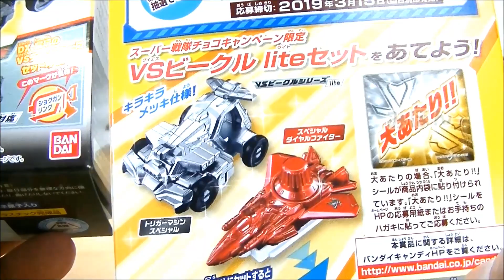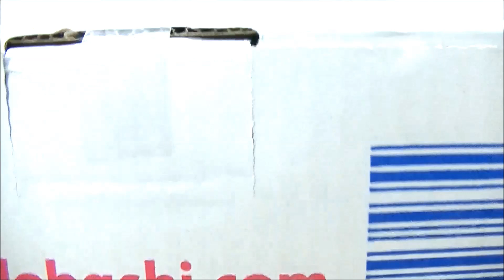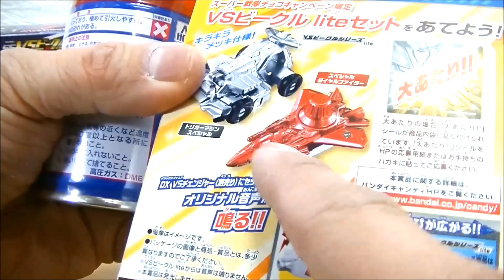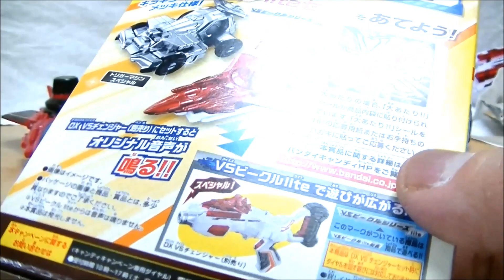【今回も超ネタバレ注意！！！】ルパパトチョコで当たるスペシャルVSビークル(SPﾀﾞｲﾔﾙﾌｧｲﾀｰ&ﾄﾘｶﾞｰﾏｼﾝSP)作ってみた！(後編)SG Special VS viecle lite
快盗戦隊ルパンレンジャーVS警察戦隊パトレンジャーチョコで大当たりが出るともらえるキラキラメッキ仕様のVSビークルliteセット！当たる気がしないので、発売中のSGVSビークルを改造して作ってしまいました！今回は後編！レッドダイヤルファイターをスペシャルダイヤルファイターに改造！&音声確認(ネタバレ)となっております！

(前編)【超ネタバレ注意！！！】ルパパトチョコで当たるスペシャルVSビークル(SPﾀﾞｲﾔﾙﾌｧｲﾀｰ&ﾄﾘｶﾞｰﾏｼﾝSP)作ってみた！

※VSビークルの裏面認識プレートのピン配列はクレーンの丈さんのブログ、動画などを参考にさせていただいております。

スーパー戦隊データカードダス 怪盗戦隊ルパンレンジャーVS警察戦隊パトレンジャー バインダー&カードセット

↓ゲームプレイ動画はサブチャンネル「といがお」にて！↓

【公式バインダー付属！】パトレン1号の★★★カード使ってみた！スーパー戦隊データカードダス 怪盗戦隊ルパンレンジャーVS警察戦隊パトレンジャー Super sentai DCD 08

【公式バインダー付属！】ルパンレッドの★★★カード使ってみた！スーパー戦隊データカードダス 怪盗戦隊ルパンレンジャーVS警察戦隊パトレンジャー Super sentai DCD 07

【初プレイ！なのに機械コンディション悪！】スーパー戦隊データカードダス 怪盗戦隊ルパンレンジャーVS警察戦隊パトレンジャー Super sentai DCD 01

【3人同時変身！&同時出撃！】3人同時に変身と出撃シーンを編集でなんとかガッチャンコしてみた

【似てる？】パトレンジャー変身音と魔神チェイサー変身音 VSチェンジャー･ブレイクガンナー

【予習する！】てれびくん3月号付録のWレッド完全なりきりセットで怪盗チェンジ！警察チェンジ！を予習！

怪盗戦隊ルパンレンジャーVS警察戦隊パトレンジャー 先行展示を見てきたり今週末発売の玩具に期待する雑談！

怪盗戦隊ルパンレンジャーVS警察戦隊パトレンジャー 関連動画再生リスト